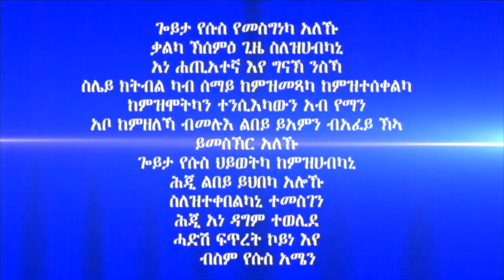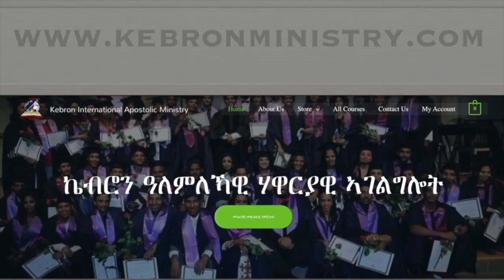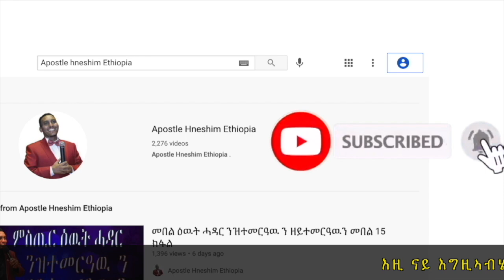269. "ማርያምውን ብጸጋ ኣምላኽ ኮይኑላ" ብሃዋርያ ሕነሽም ኢትዮጵያ